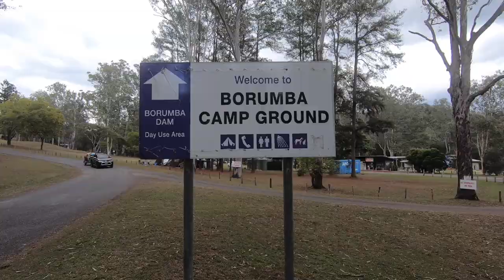Yak Hunters TV Episode 3 - Borumba Breakout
In this Episode, our Yak Hunters head into the wild as they explore the Mystical waters of Borumba Dam, QLD on the hunt for some of our most iconic freshwater native species...including the elusive Saratoga.

An action packed, emotional rollercoaster of an episode you'll be sure to love!

With a growing library of fishing video's from all over the country, Fishing Kayak reviews and fishing tips and tricks for a multitude of species, YakHunters Youtube is the one stop shop for all the information you need.

Dont forget if you are interested in any YH merch then jump over to the web